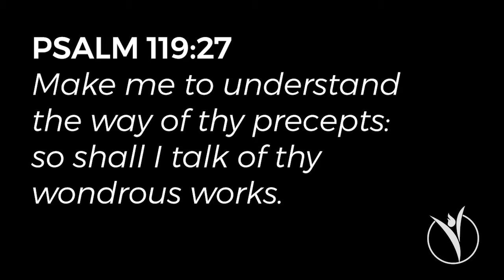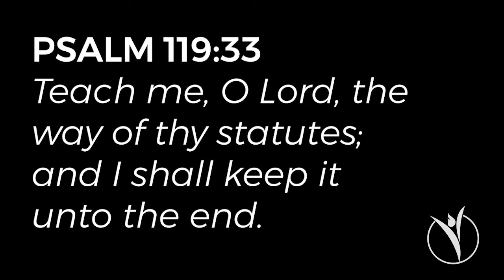YOU'VE GOT TO LOVE THIS // Pastor David W. Smith, Jr.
Victory Apostolic Church // Winnsboro, LA // Pastor David W. Smith, Jr. // Sunday, November 8, 2020 // vacchurch.com // ⬇️⬇️